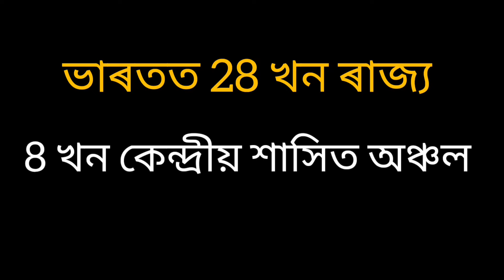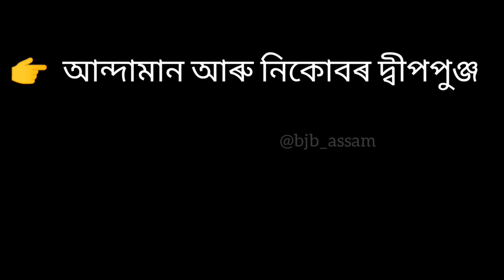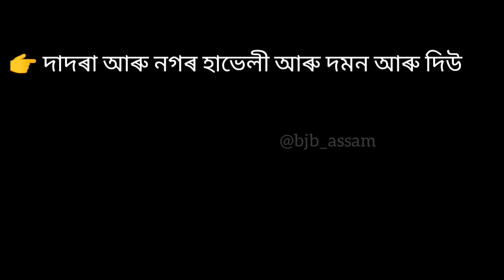ভাৰতৰ ৰাজ্যসমূহ আৰু ৰাজধানী || India state and capital